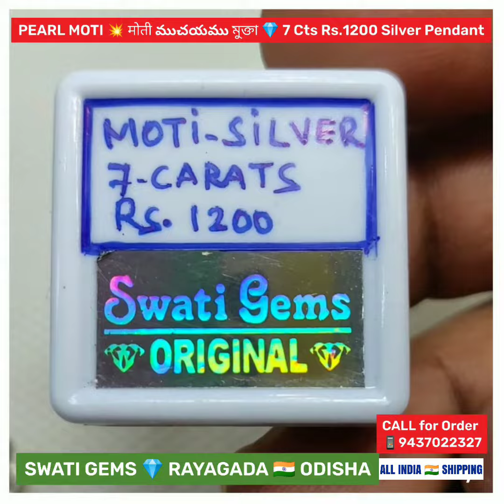Rs.1200 📿 PURE SILVER HANDMADE PENDANT LOCKET💥 7 CARATS 💎 PEARL MOTI मोती મોતી ମୁକ୍ତା মুক্তা ముచ్యము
Rs.1200 PURE SILVER HANDMADE
💥 7 CARATS 💎

👉 Rs.50 EXTRA for ALL INDIA 🇮🇳

💥PAYMENT OPTIONS
🏛️ BANK  DETAILS:

SWATI GEMS
RAYAGADA
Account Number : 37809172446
IFSC Number: SBIN0000169
Branch Code: 0169

💥 SCREENSHOT OF
🔺YOUR REQUIRED PRODUCT
🔺YOUR PAYMENT
🔺ADDRESS ➕ PIN CODE
TO
by WhatsApp then CALL

🔺CHECKS ALL ALLERGIES
🔺KEEPS MIND &  BODY COOL
🔺ALWAYS GIVES YOUNG LOOK
🔺HELPS in UTERINE TROUBLES
🔺GIVES HAPPY CONJUGAL LIFE
🔺IMPROVES CONCENTRATION
🔺PROTECTS from WIDOWHOOD
🔺ENHANCES VITALITY & WISDOM
🔺CHECK ALL URINARY PROBLEMS
🔺CHECKS INTENSITY of  HYSTERIA
🔺REDUCES BREATHING TROUBLES
🔺REMOVES TENSIONS & ALLERGIES
🔺GENERATES SHINING & BEAUTIFUL SKIN

💥 PURIFY in GANGA-JAL, COW'S FRESH MILK or GREEN COCONUT WATER
APPLY HALDI-CHANDAN TILAK
WEAR on MONDAY MORNING
ANY FINGER of RIGHT HAND other than Middle finger

MANTRA
🕉️"OM SHRANG SHRING SHROUNG SAH CHANDRAMAYE NAMAHA "
10/100/1000/10000 TIMES

SWATI GEMS 💎
Is HEADED by GUJARATI GEMS-EXPERTwith
🔷 38 YEARS of EXPERIENCE
🔷 MAINTAINING RELIABILITY

💥 HAVING LAKHS of
SATISFIED CUSTOMERS

MAIN ROAD
Near SBI MAIN BRANCH
Opp MASJID
RAYAGADA - 765001
ODISHA INDIA 🇮🇳

❌ NO BRANCHES ❌